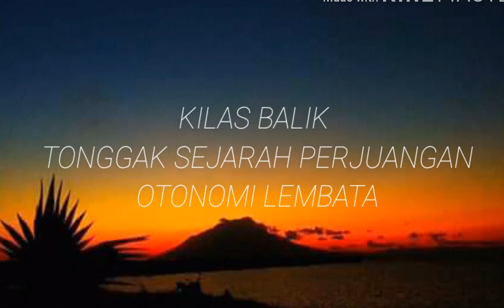KILAS BALIK TONGGAK SEJARAH PERJUANGAN OTONOMI LEMBATA ( Simon Tery Langobelen )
Cipta. Simon Tery Langobelen
Voc. Simon Tery Langobelen

Editor. Dollvuz

Dukung terus Channel ini dgan cara tekan tombol

Dan ikuti terus karna akan ada yang baru lagi yang akan hadir